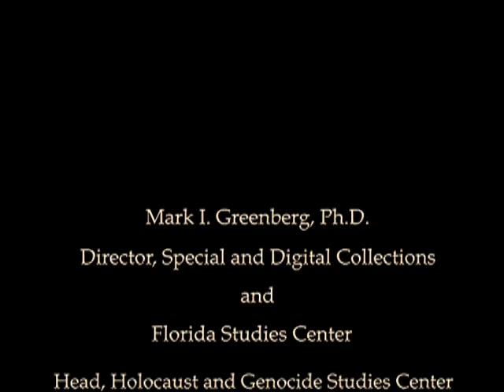Concentration Camp Liberators -- Author Talk with Michael Hirsch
On March 31st Bill Garrison, Dean of the USF Libraries, welcomed a standing-room-only crowd to the Tampa Library's Grace Allen Room to hear author Michael Hirsh discuss his new book, The Liberators: America's Witnesses to the Holocaust.  Rich with powerful never-before-published details from the author's interviews with more than 150 U.S. soldiers who liberated the Nazi death camps, The Liberators is an essential addition to the literature of World War II—and a stirring testament to Allied courage in the face of inconceivable atrocities.

Mr. Hirsch generously donated the audio tapes of his interviews to the USF Libraries.  To hear the interviews and read the transcripts, please go